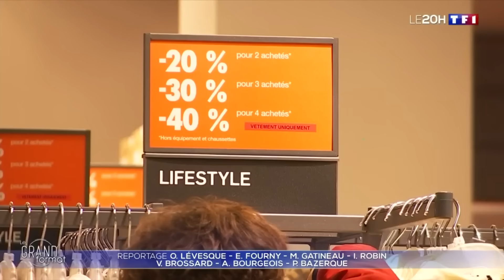Comment les centres commerciaux se réinventent et font tout pour vous attirer !